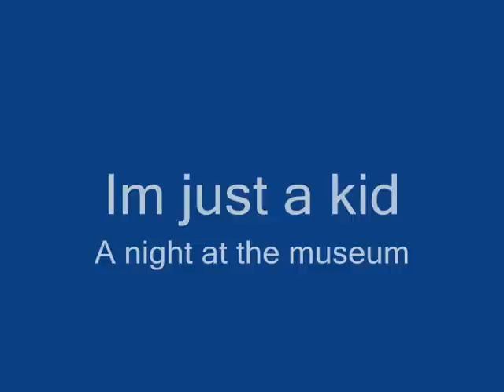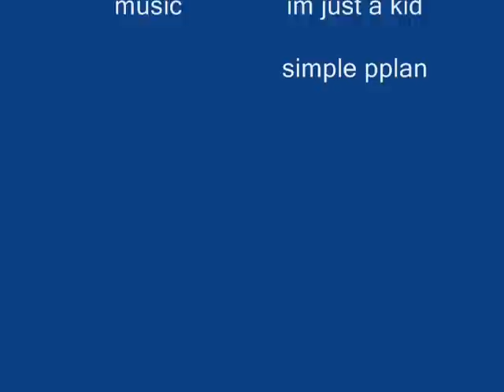im just a kid - a night at the museum